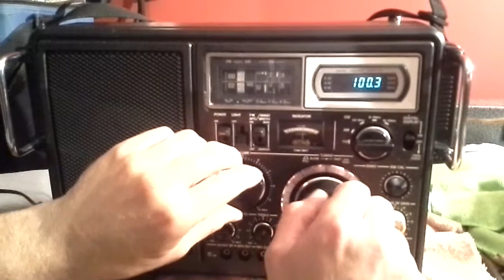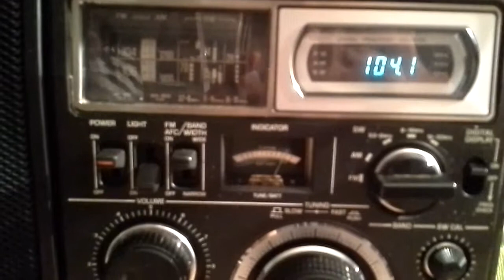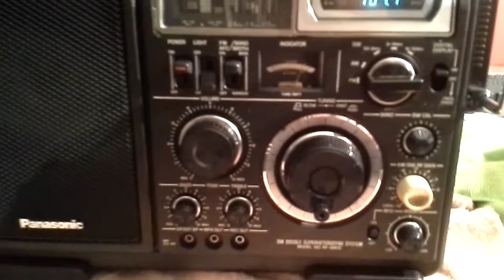Panasonic rp 2900